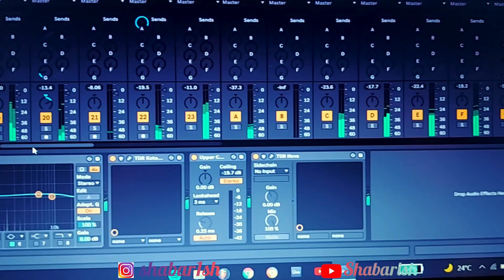Rim Jhim Song - Cover by Shabarish l Jubin Nautiyal l Ami Mishra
A cover of the song Rim Jhim composed by Ami Mishra and sung by Jubin Nautiyal.

Cover credits:
Vocals - Shabarish

Orginal song credits:
Lyrics -Kunal Verma
Audio Production -Aditya Dev
Mix and Master -Toseif shaikh